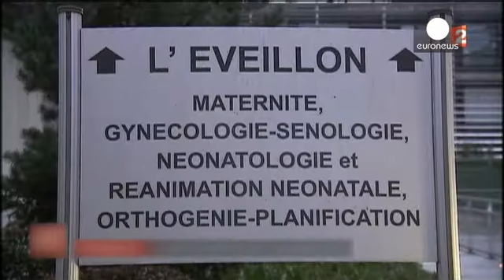Three French infants die from contaminated nutrient bags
The French authorities have recalled a batch of IV nutrient bags following the deaths of three...

The French authorities have recalled a batch of IV nutrient bags following the deaths of three infants in December.

Nutrients in the bags were found to be contaminated.

French Health Minister Marisol Touraine said all the affected bags had been removed.